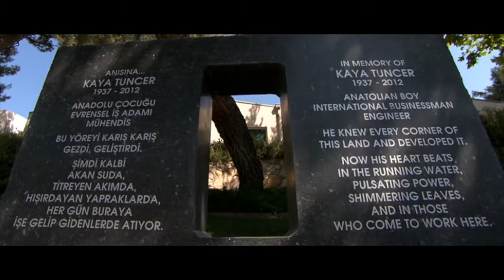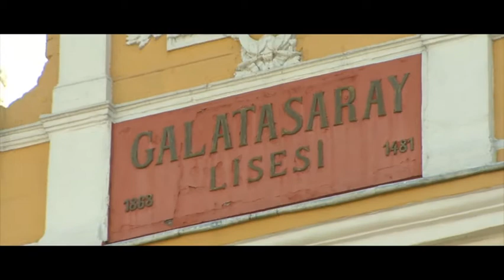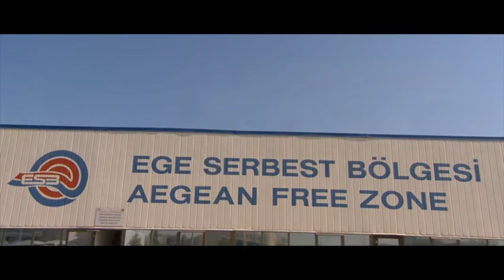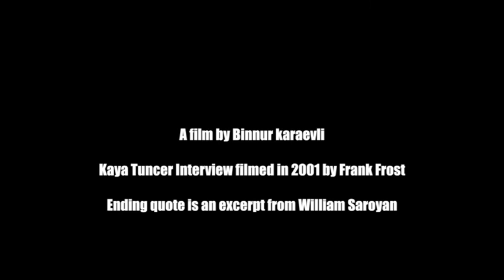Kaya Tuncer: Founder of Space Camp Turkey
In memory of Kaya Tuncer
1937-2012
Founder of Space Camp Turkey

Kaya Tuncer has created a world class industrial site, The Aegean Free Zone, only free zone on earth with a space camp. In 2000, he launched Space Camp Turkey, one of three space camps in the world. His Global Friendship Through Space Education foundation provided more than 5,300 scholarships for students from 27 countries to attend the camp. In recognition of his philanthropic work, in 2004 Kaya Tuncer  became the first Turkish-American to receive the prestigious Ellis Island Medal of Honor

We will always remember him for his great contributions to better the life of many persons of all nationalities with his creativity and generosity.

Click on the link below to find out more about the summer programs of the science center Space Camp Turkey, which provides hands-on space science and technology education using NASA-designed simulators.

Welcome to Space Camp Turkey's YouTube page. You can find our news and videos on our channel.